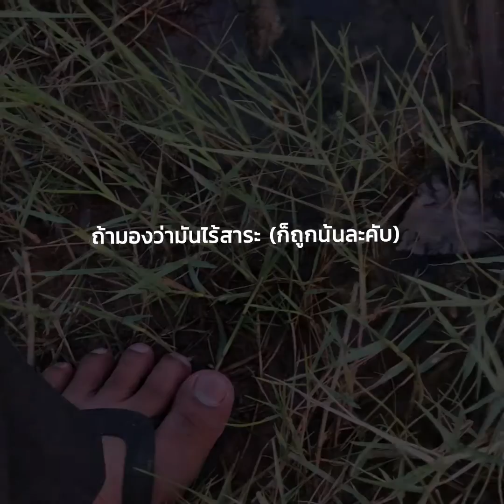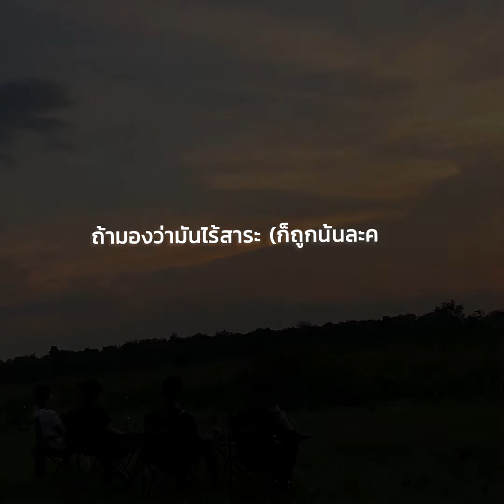เดินช้าๆ กินข้าวทีละคำ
On VDEO
The
Way in เดินช้าๆ กินข้าวทีละคำ

มันเป็นอารมณ์ จริงๆ สำหรับทำคลิปวันนี้ นานแล้วปกติถ่ายแต่รูปแต่วันนี้แดด มันร้อนในความร้อนของแดด ก็ทำให้รู้สึกว่าน่าจะถ่ายคลิปวะ เพราะตอนเย็นมันน่าจะสวย

แต่ไม่เลยร้อนยิ่งกว่า 555+
คลิปนี้ทำขึ้นเพื่อบันทึกเรื่องราวของอารมณ์ช่วงๆ หนึงในสถานการณ์โควิดที่ไปไหนไม่ได้แต่กลับได้สิ่งอื่นๆ ที่สอนให้เราได้ใช้ชีวิตช้าๆ กินข้าวทีละคำ

วันนี้ก็ผ่านไป✌
สำหรับวันนี้ให้ภาพเล่าเรื่องคับ